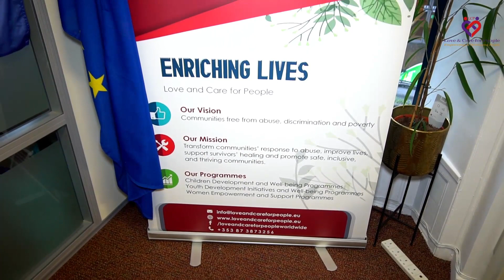Meet Love and Care for People Team at their Mallow Office, Ireland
The Champion in Social Inclusion In Ireland